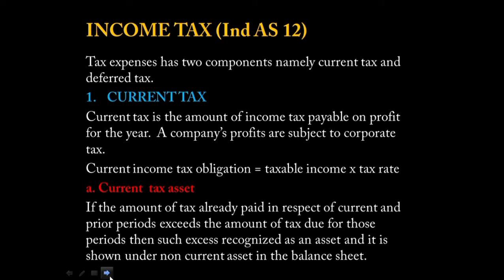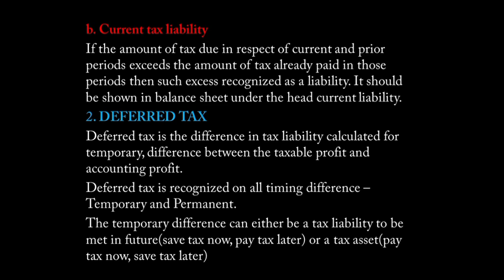ACCOUNTING FOR TAXATION - ADVANCED CORPORATE ACCOUNTING - PART 1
ADVANCED CORPORATE ACCOUNTING- 2ND SEMESTER MCOM - CALICUT UNIVERSITY - 2019 ADMISSION

MODULE 3 - ACCOUNTING FOR TAXATION